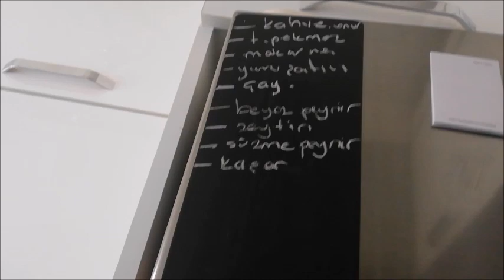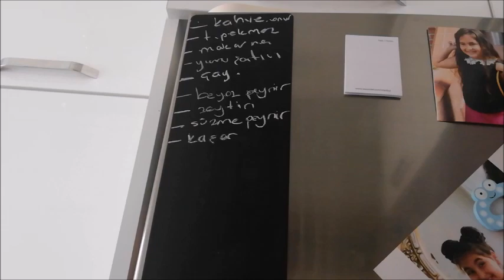BUZDOLABI BOMBOŞ-ARTIK KONUŞUYOR-HERGÜN BİRŞEY ÇIKIYOR